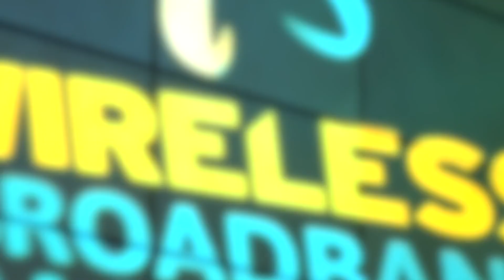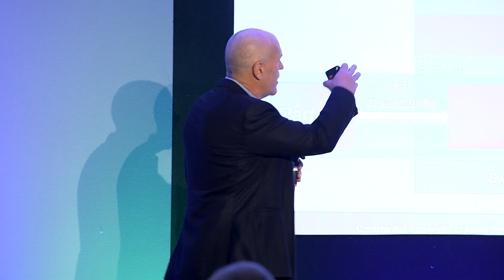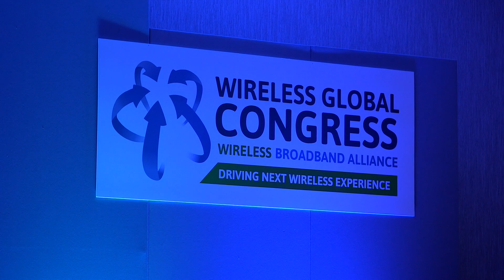Wireless Global Congress 2018 - Highlights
Highlights from the Wireless Global Congress 2018

Featuring:

Edgar Figueroa, CEO Wi-Fi Alliance
Gavin Sheldon, Global Vice-President for Connectivity, Liberty Global
Betty Cockrell, Director of Wi-Fi Product Management, BSG Wireless
Steven Bage, Strategic Infrastructure Advisor, City of London Corporation
Julie Snell, CEO, Bristol is Open
Kishore Raja, VP Engineering and Strategic Programs, Boingo Wireless
Derek Peterson, CTO, Boingo Wireless
Jaap Groot, Vice Chair, Europe, LoRa Alliance
Chris Spencer, Chief Technology Officer, GlobalReach Technology
Mark Carter, Chief Product Officer, GlobalReach Technology
Mansoor Hanif, CTO, Ofcom
Chris Bruce, Managing Director, GlobalReach Technology
Rick Wilmer, General Manager, Arista
Tiago Rodrigues, General Manager, Wireless Broadband Alliance